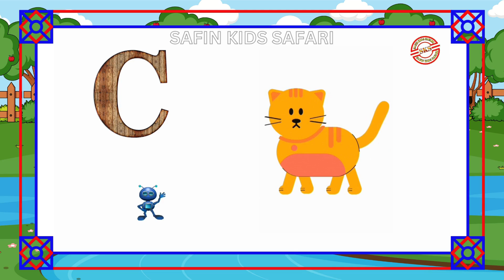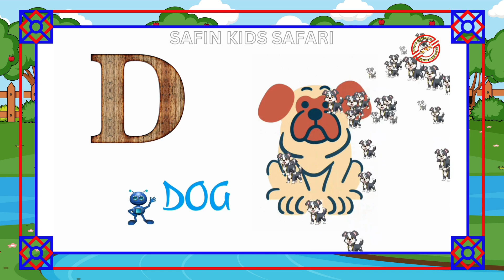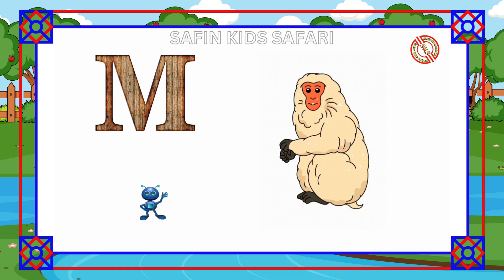Learn english alphabet|abc|alphabets drawing a to z|abcd for kids-209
In this video,"Learn english alphabet|abc|alphabets drawing|a to z|abcd for kids-209"

Dear parents your nice kids will learn abc drawing,english drawing,alfabeta english drawing,z for drawing,learn alphabet a to z coloring and drawing,a for apple drawing,learn english with pictures,abcd english,a to z drawing easy,abcd cartoon drawing,drawing with numbers and alphabets,learn alphabet a to z, the english alphabet from a to z,abcd song,lagu anak abcd,bachho ka abcd,26 english letters with words,a to z alphabet drawing pictures,magic fingers art,drawing and coloring along with us in a funny learning and alphabet drawing that is interactive for your little ones.

Your beautifull babies will learn abcd which is the master basics of the english alphabet a to z exploring 26 letters and practicing alphabet drawing.So prepare to watch your child's literacy skills flourish with our expert guidence.

Your cute children will learn english letters,numbers,alphabet and pictures drawing and coloring. Our professional services will ensure a fun and basic educational experience for your loving learners sothat they can embark on their language journey.

So, please make sure to watch the video sothat your adorable toddlers can learn english alphabets which are basic to learn english language.

🙂 Please, Keep loving and Supporting me 🙂

abc drawing
english drawing
alfabeta english drawing
z for drawing
learn alphabet a to z coloring and drawing
a for apple drawing
learn english with pictures
abcd english
a to z drawing easy
abcd cartoon drawing
drawing with numbers and alphabets
learn alphabet a to z
abcd
abcd song
learn english alphabet abc alphabets drawing
whiteboard animation
learn english alphabet pronunciation

🔎 Hashtags 🔎